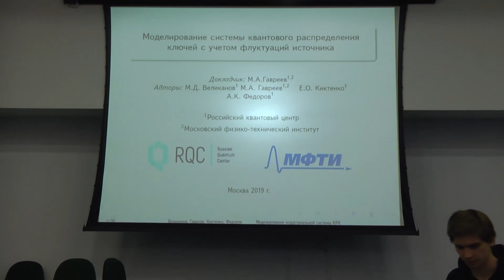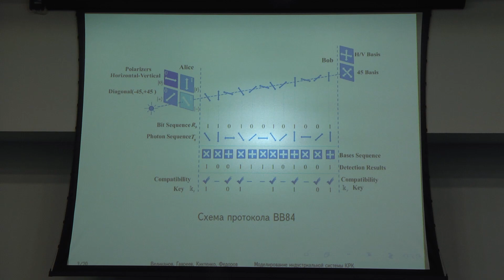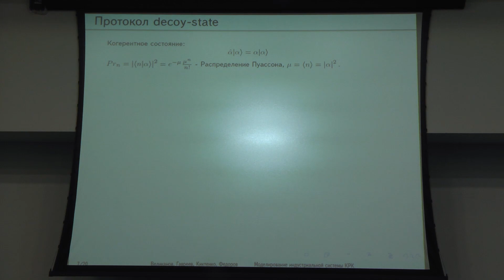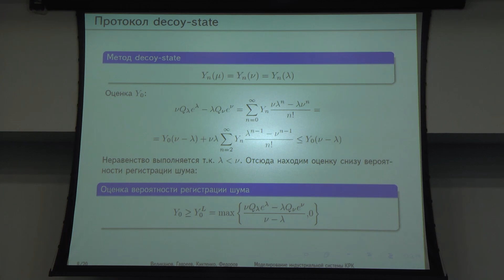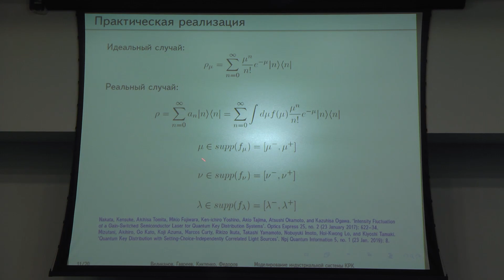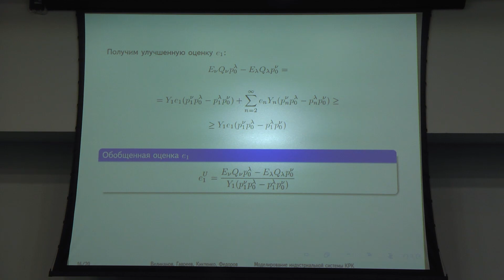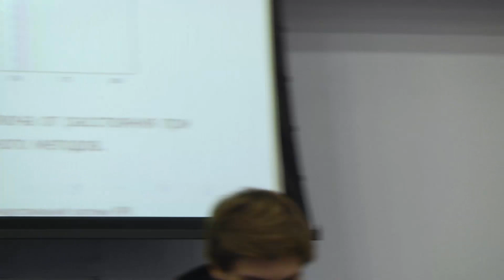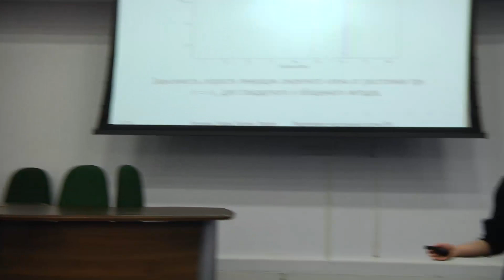М.А. Гавреев. Моделирование системы квантового распределения ключа с учётом флуктуаций...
Третий молодежный рабочий семинар «Математические методы в проблемах квантовых технологий»
М.А. Гавреев. Моделирование системы квантового распределения ключа с учётом флуктуаций интенсивности источника
25 ноября 2019 г., г. Москва, МИАН, ул. Губкина, д. 8, конференц-зал
Источник: